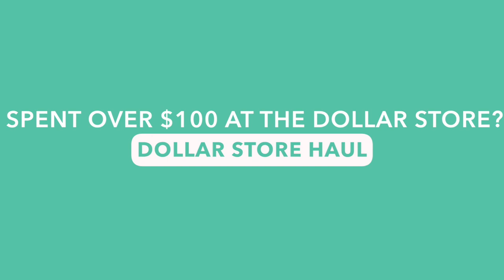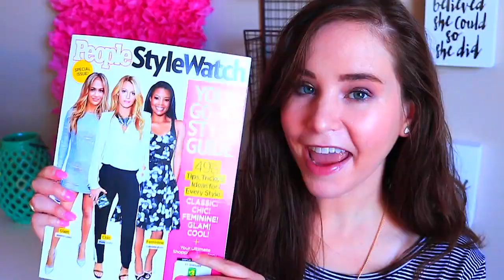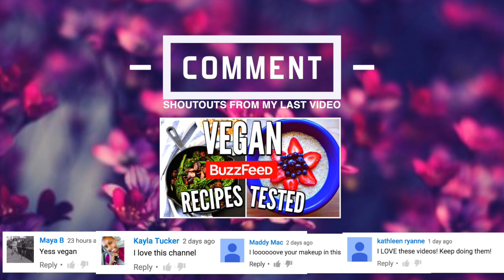DOLLAR STORE DIY ROOM DECOR & CRAFT SUPPLIES HAUL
I SPENT $100 DOLLARS AT THE DOLLAR STORE?! Today's video is a dollar store diy room decor and organization haul! There are so many cheap diy supplies and organization things at the dollar store, which is why you don't need to shop at craft stores. These are some diy supplies that I will be using in future videos. I've already used some of them in my diy spring room decor video. Let me know if you want to see more dollar store hauls or hauls of any kind. Don't forget to check out my last dollar store haul if you haven't seen it. Love you guys!

Are you a youtuber who wants to connect with brands and create sponsorship opportunities?

Camera I Use (Canon t6i)